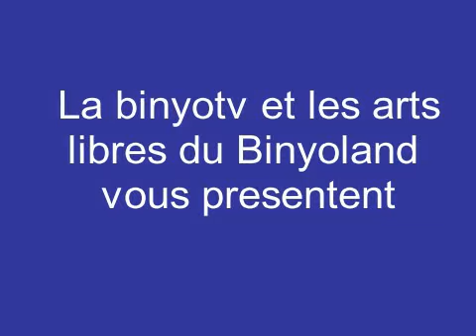Quand Je Vois tes Yeux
Apres ma derniere chanson je me suis dit pourquoi ne pas chanter du Dany Brillant